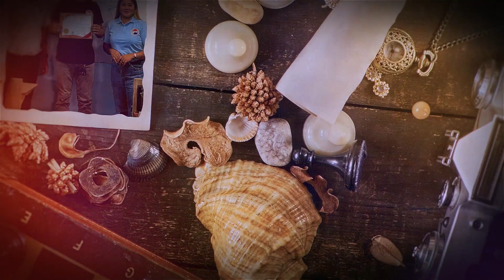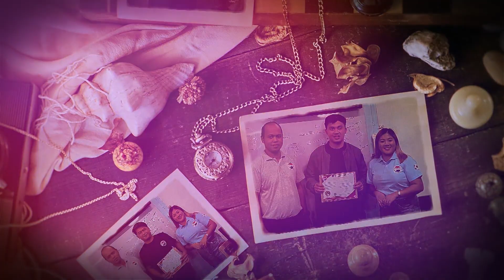Lingual talk batch 66 part 1 graduation day eps topik